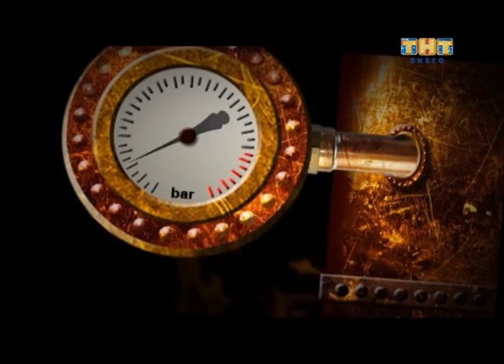Накипело 22.04.2016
Почему депутаты Петросовета от партии КПРФ проголосовали против всех кандидатов на пост мэра Петрозаводска - разъясняет первый секретарь рескома КПРФ в Карелии Евгений Ульянов.